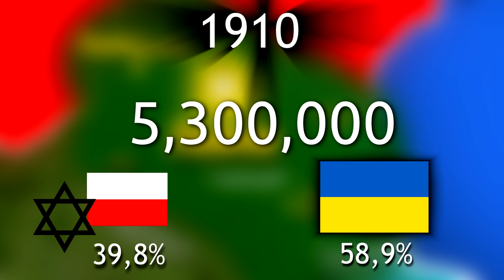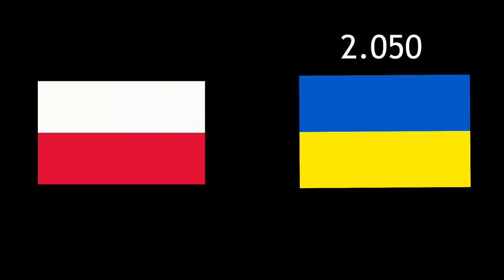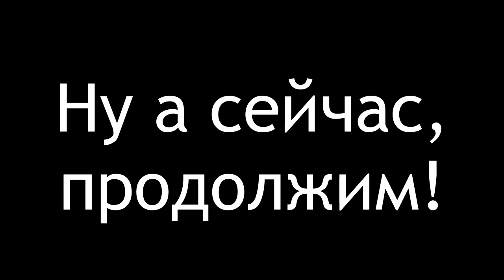Польско-Украинская Война На Пальцах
Кордон між Польщею та УНР  пролягав на початок війни за Берестейським миром, себто Волинь, Берестейщина і Холмщина були під владою УНР, бо на карті вказаний кордон вже за Ризьким миром, якщо Галичину звісно не враховувати. Бо в відео виглядає все так ніби поляки наступають на свої ж території в вигляді того ж Луцьку й Рівного вказаного в відео.